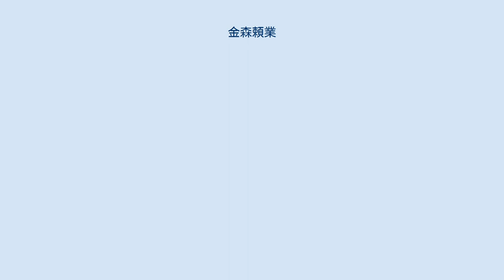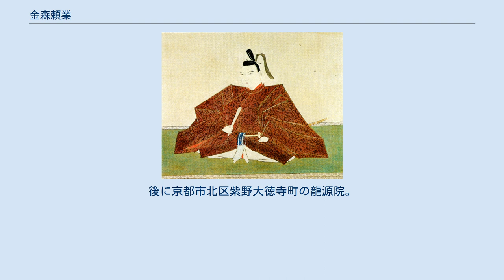金森頼業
金森頼業像 金森 頼業（かなもり よりなり、慶安元年（1648年）- 寛文11年12月28日（1672年1月27日））は、飛騨高山藩の第5代藩主。
4代藩主・金森頼直の長男。
母は本多忠義の娘。
弟に金森近供、権之助（早世）、金森直清、金森重矩。
正室は井上正任の娘。
側室もいる。
子は金森頼時（長男）、金森重詰（次男）。
官位は従五位下、飛騨守。
 万治2年(1659年)将軍徳川家綱に拝謁する。
寛文2年(1662年)従五位下飛騨守に叙任する。
寛文5年（1665年）、父の死去により跡を継ぐ。
寛文8年（1668年）、神岡鉱山（茂住鉱山）を開発し、「金森」姓の名乗りまで許されていた鉱山師の茂住宗貞を、頼業はしかしその贅沢を憎んで茂住の部下を誅殺、茂住は越前国に逃走した。
これにより鉱山経営に混乱を招き、衰退を招いたと伝わる。
 寛文11年（1671年）12月28日、江戸の藩邸にて24歳で死去し、跡を長男の頼時が継いだ。
法号は「照見院殿覚峰宗圓大居士」。
墓所は大隆寺。
後に京都市北区紫野大徳寺町の龍源院。
 富山藩前田家との領土境界に関して幕府に訴えを起こした。
この訴訟は頼業の死の直後に高山藩が勝訴した。
また、死因として城中で起こった怪異により病を得た、とする話が伝わる。